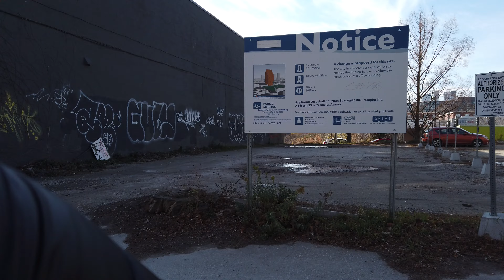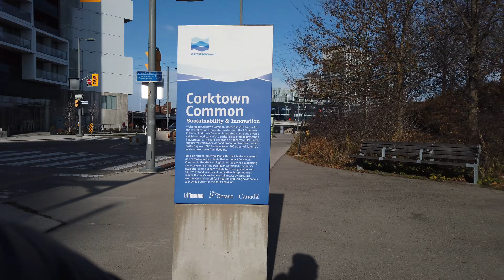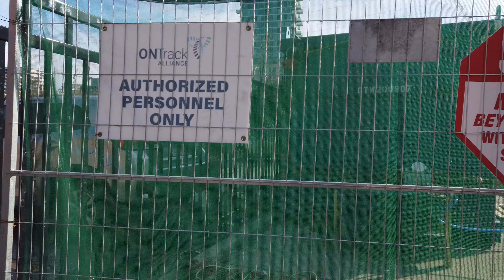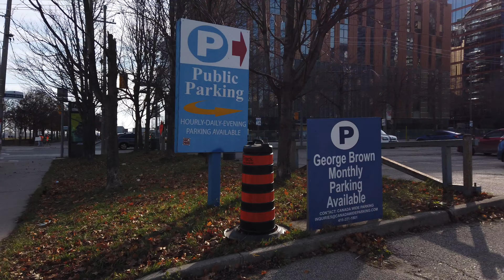Leslieville to Harbourfront: Exploring Toronto by Bike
00:00 - Intro
01:00 - Back alleys of Leslieville
12:40 - Westbound on Gerrard St E
16:00 - Carlaw Ave
20:10 - Parks, streets, alleyways of South Riverdale
26:00 - Queen St E
26:45 - Time and a Clock Bridge
27:48 - River St
28:30 - Underpass Park
31:00 - Eastern Ave
32:07 - Corktown Common
38:11 - Mill St
39:22 - Distillery District
42:00 - Parliament St
43:00 - Tom Longboat Ln / Longboat Ave
45:20 - Lower Sherbourne St
48:42 - Sherbourne Common
50:11 - Water's Edge Promenade
53:48 - Sugar Beach
55:15 - Martin Goodman Trail
59:18 - Harbourfront Centre

Things I used to make this video:
DJI OSMO Pocket Camera
Wind Muffler aka Microphone Foam Cover
Backpack Camera Mount